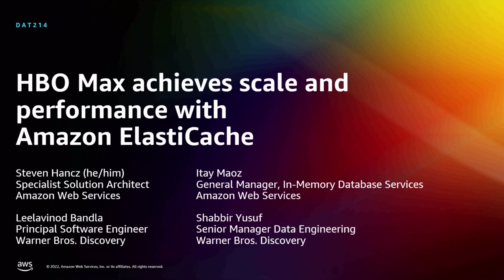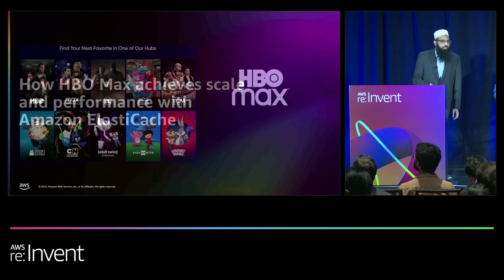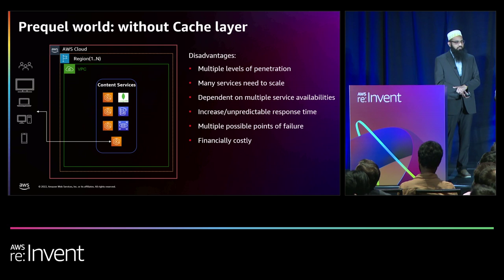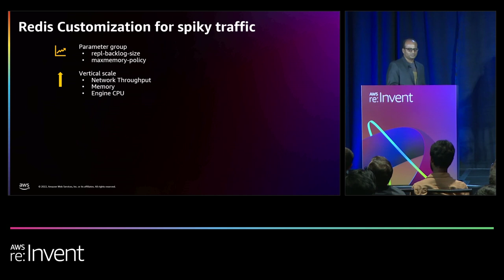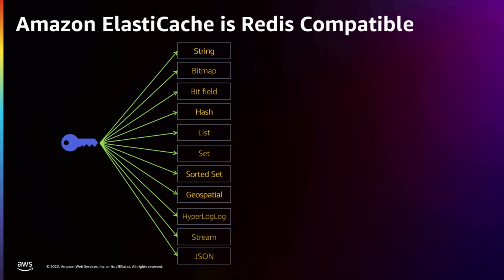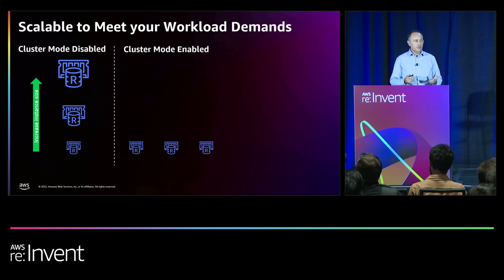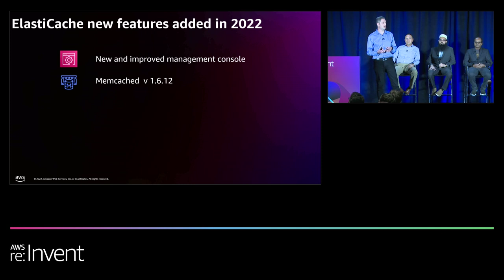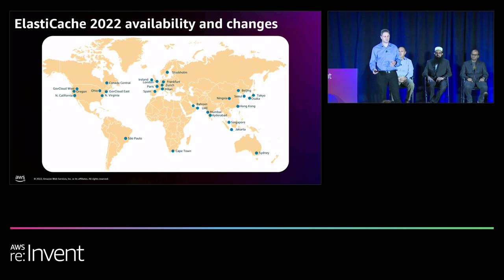AWS re:Invent 2022 - HBO Max achieves scale and performance with Amazon ElastiCache (DAT214)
Learn how HBO Max uses Amazon ElastiCache to cost-effectively scale and delight more than 76 million subscribers around the world. ElastiCache is a fully managed, in-memory data store that boosts application performance and reduces latency to microseconds. In this session, HBO Max shares how ElastiCache allows them to deliver ultra-fast, device-specific landing pages to their subscribers, manage seasonal spikes from highly anticipated worldwide releases, and realize significant cost savings. Learn how ElastiCache is designed to boost performance of your workloads and review its latest features.